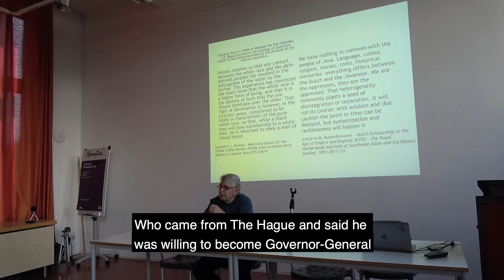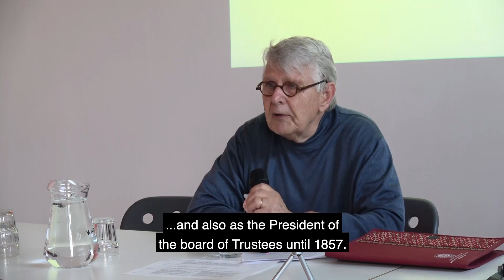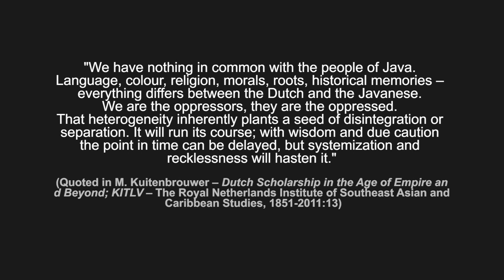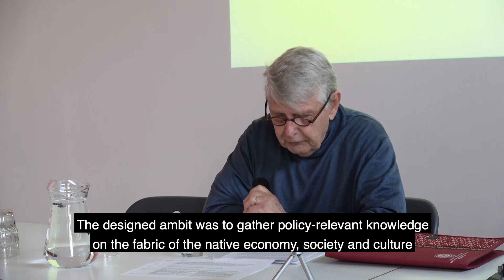The history of the KITLV - Jan Breman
Prof. Dr. Jan Breman on J.C. Baud (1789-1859), the founder of the KITLV:
"His interest to set up an Institute, which would collect information, intelligence on native law and customs was not meant to be a scholarly one. It was not for scholarly reasons that the Institute was set up. The designed ambit was to gather policy-relevant knowledge on the fabric of the native economy, society and culture. For the sake of keeping control over the occupied domain and its inhabitants. It aimed at alienating the Indonesian people from their own history and identity. Dutch rule should endure with the least possible friction in order to realize the highest economic profit. At minimal costs. This was the mission with which the KITLV was equipped

The collection of intelligence on native life and law had instrumental utility. And was meant to yield an annual budget (surplus), which would flow into the coffers of the metropolitan treasury.

Java had to remain, as Baud said it, the cork on which the Netherlands floats."
This presentation was part of the seminar 'Colonial Legacies Today: Indonesia and the Netherlands'